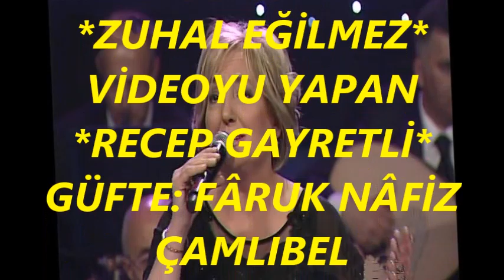Zuhal EĞİLMEZ-Gülmezse Yüzün Goncaların Kalbi Kan Ağlar (KARCİĞAR)R.G.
SOLİST:
*ZUHAL EĞİLMEZ*
VİDEOYU YAPAN
*RECEP GAYRETLİ*
GÜFTE: FÂRUK NÂFİZ ÇAMLIBEL
BESTE: MUSTAFA NÂFİZ IRMAK
USUL: SENGİN SEMÂÎ
MAKAM: KARCİĞAR
Gülmezse Yüzün Goncaların Kalbi Kan Ağlar
Güllerle Dolar Görse Gülerken Seni Dağlar
Meşk Etse Sular Şarkını Bülbül Gibi Çağlar